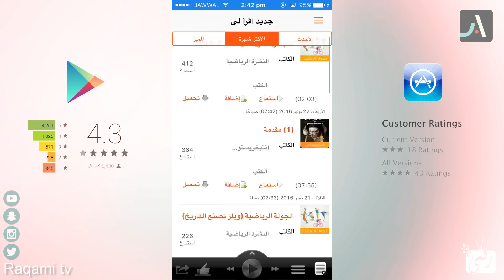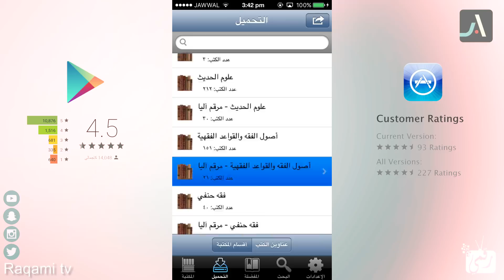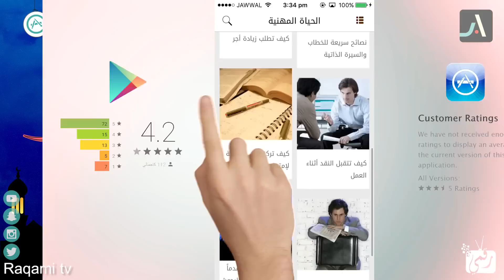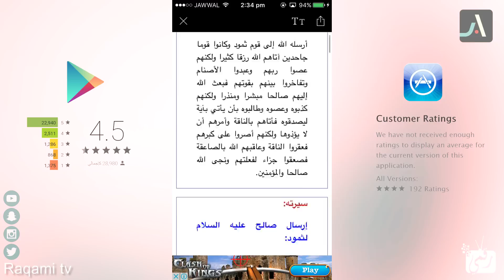تطبيقات مميزة لتعزيز المعرفة والثقافة | ايفون و اندرويد